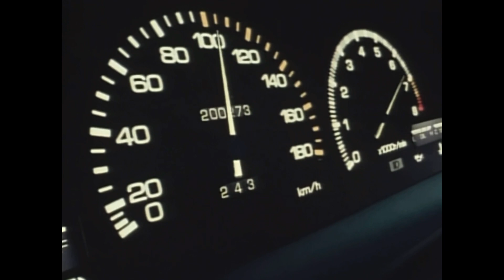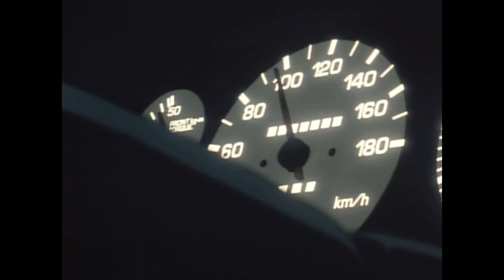【Initial D】 【Golden Age / MAX COVERI】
本日からGWという事で、藤原拓海と中里毅のバトルで使用されたユーロビート「Golden Age」に合わせてバトルシーンをまとめました！